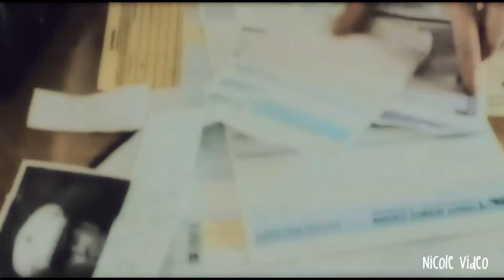RED | Living In a Movie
I'm in Love with this Movie : RED
THIS IS JUST AWESOME!!! There are a lot of good actors in it!! Bruce Willis is soo terrific ... and of course, I'm In Love with Karl Urban!!